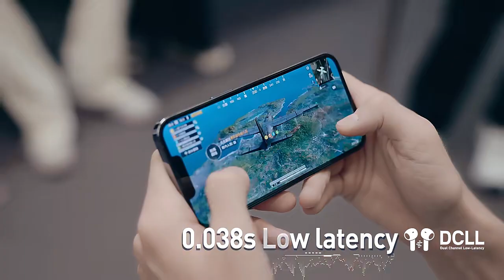Baseus E9 TWS Bluetooth 5.3 Earphones ENC Wireless headphones